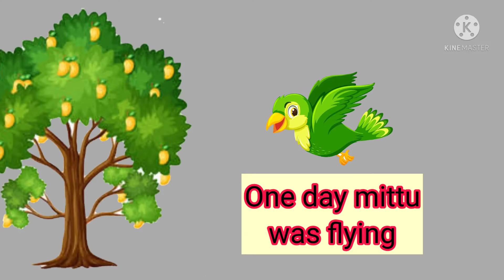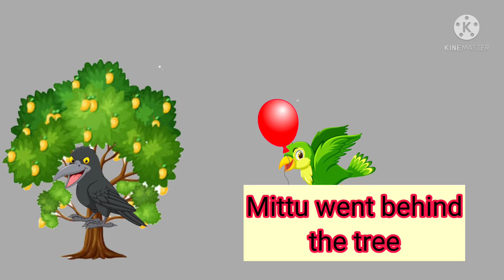Easy english conversation/Mittu the parrot/english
hello dear friends here I am sharing the conversation between parrot and the crow
Mittu is a parrot want to eat the mango
but the crow sitting on the tree shouted at the Mittu then he get the balloon and bursted behind the tree and crow fly away

simply Aryan bommana